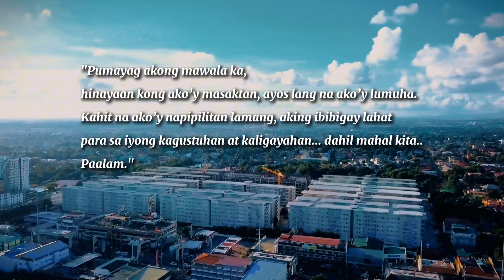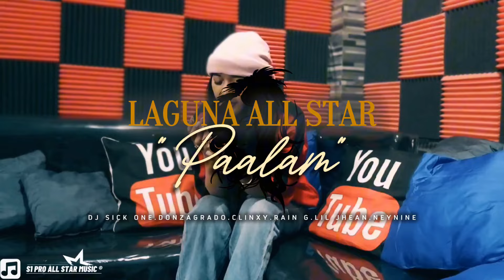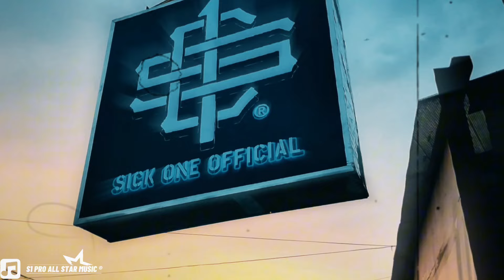PAALAM - Dj Sick One ft. Donzagrado.Clinxy.RainG.Lil Jhean.Neynine (Official Music Video) 2024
Beat Remastered by Ashley Beats

Graphics Layout by (Sick One Studio Grafix)
by DJ Sadie (Thailand)

Mixed and Mastered by Ashe Fujiwara (Ashley Beats)
& Dj Sick One of S1 PRO ALL STAR MUSIC ASIA

INTRODUCING (ANNE)

with special appearances of executive producer
(Boss JT) together with (CHIGGY)

PAALAM - DJ SICK ONE
ft. DONZAGRADO | LIL' JHEAN | RAIN G
CLINXY | NEYNINE

a film by dj sick one

Located at Brgy. Maharlika Adelina 2-A Carnation St.
San Pedro Laguna 4023

Thanks to TERDGATE (DONZAGRADO & RAIN G)

Dj Sick One would like to thank E.O
(Executive Optical) for his eye wear

Sick One

Special thanks to my beautiful mentor,
learning in between fundamentals
Big shout out to my girl "DJ Sadie"
Downtown Fort Wort, Texas USA & Thailand

S1 PRO ALLSTAR MUSIC ®